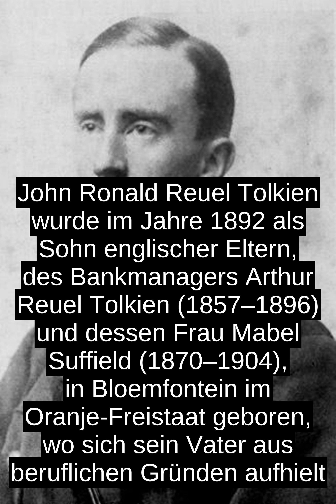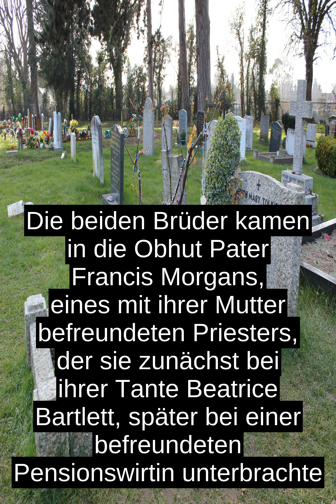J. R. R. Tolkien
Tolkien, spater Professor fur englische Sprache an der Universitat Oxford, hatte seit seiner Jugend an einer eigenen Mythologie gearbeitet, die auf eigens konstruierten Sprachen basierte und erst postum unter dem Titel Das Silmarillion erschien